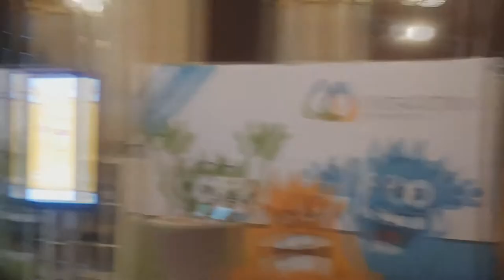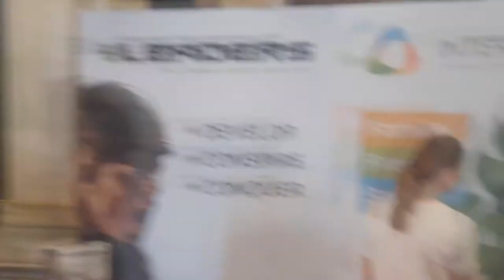GAMECITY 2017 VLOG | MOMOJTV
This Vlog is about the GameCity 2017 n Auustria.Its the small Version of the Gamescom in Germany were youu can try the upcoming Games from alot of the publicer like Microsoft,Sony and other big publicer.
I was there and this is a sum up of what you could have seen if you were here!

Yoo Leute dass ist mein erster Vlog zum Thema GameCity in Wien und dieser Vlog beeinhaltet die gesamten Highlight der GamCity und was dort zu sehen war. Viel Spaß beim zuschauen und falls ihr Verbesserungsvorschläge habt dann schreibt es in den Kommentaren. DANKE!!!